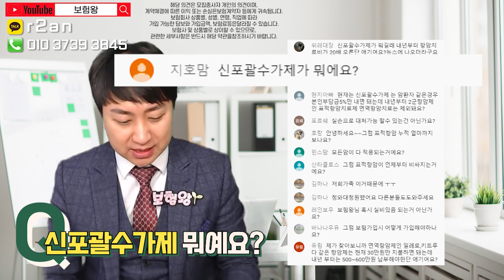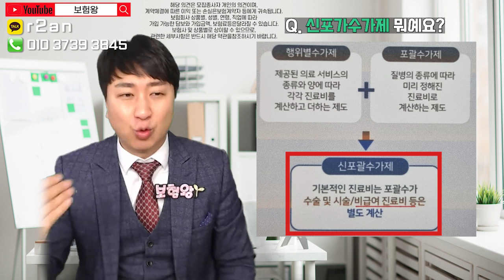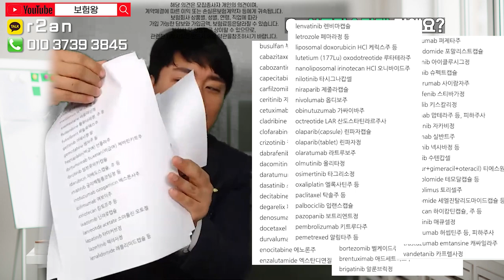표적항암치료보험 절실히 필요한 이유? (f.신포괄수가제 개정 약값만 600만원?)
신포괄수가제 개정으로 약값만 30만원에서 600만원으로 20배이상
오를 예정입니다.

그래서 .. 미리미리 준비하셔야 되지않을까 생각합니다.
그전에 암보험을 가입하셨다면 표적치료보험이 있는지? 혹은

없는지 다시한번 확인해 보시기 바라며 저보험왕과 함께
하나씩 풀어나가시기 바랍니다!!

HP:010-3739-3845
카톡친구추가:r2an
카톡플러스친구:보험왕